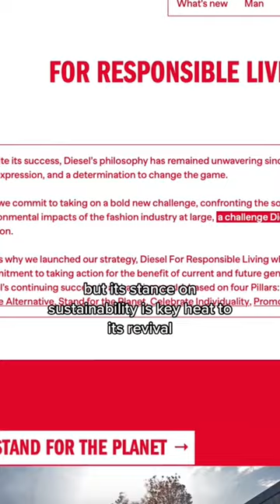How did Diesel Comeback from BANKRUPTCY to BILLIONS?!